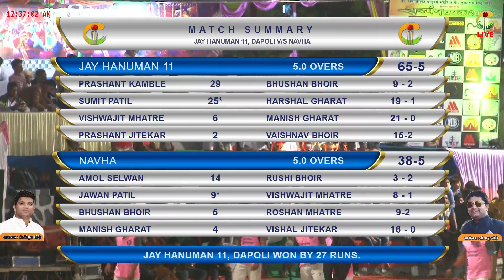DAPOLI V/S NAVHA || MAYUR BHOIR SAMAJIK VIKAS SANSTHA TOURNAMENT KUNDEVAHAL 2018 || FINAL DAY